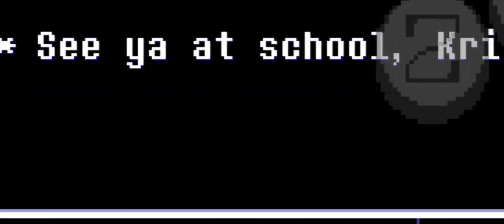So I played deltarune.....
that's right! were now done with undertaile and now moving on to the next part